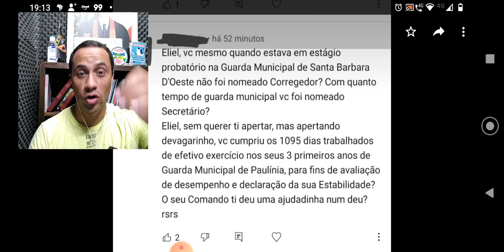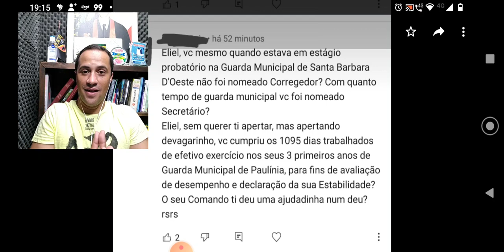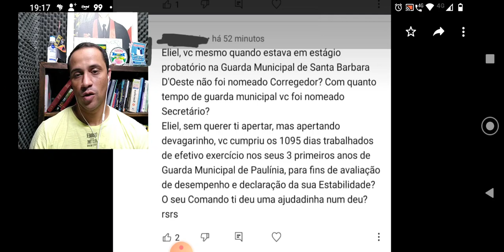Este comentário mereceu um vídeo!